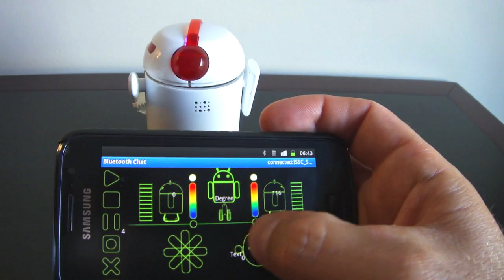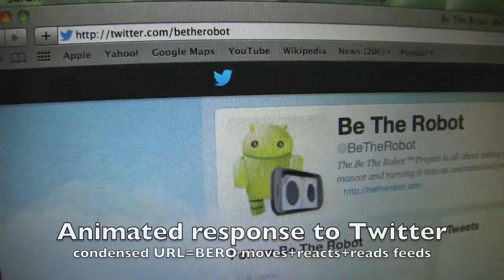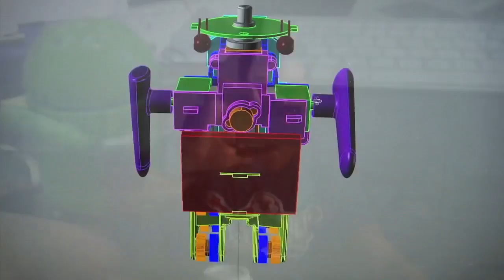Crowded Places | BERO: Be the Robot by Reality Robotics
An interview with Reality Robotics founder Michael Trzecieski, who's using KickStarter to help launch BERO: a 4" multi-motor animated mobile robot with sound that's controlled by an Open Source Android / iOS APP via Bluetooth.

Increase YouTube Views with Ripplefire